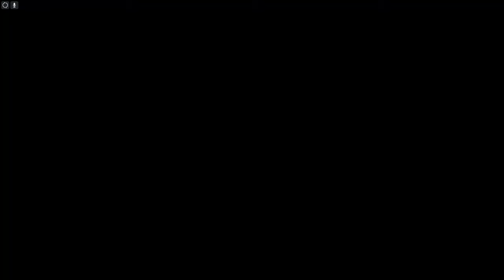Halo Infinite Bing Bong